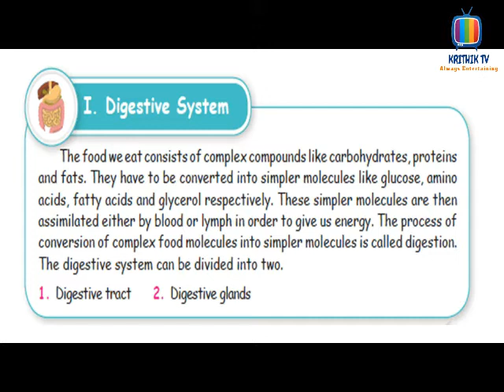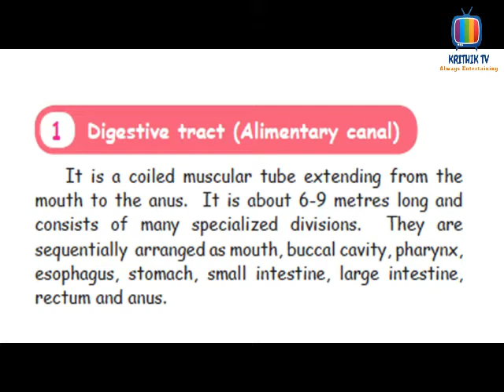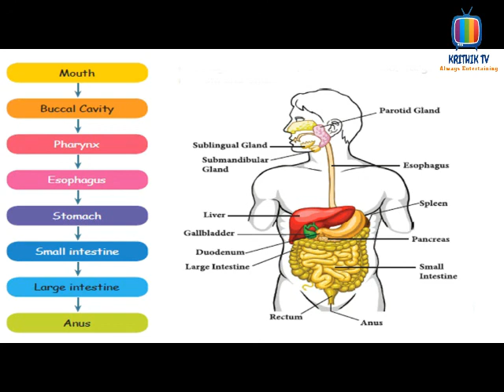5th STD - science - Term-1 - Unit 1 - Organ system – Digestive System - Digestive Tract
In this video i have explained you the 5th STD - science - Term-1 - Unit 1 - Organ system – Digestive System - Digestive Tract.

 KRITHIK TV